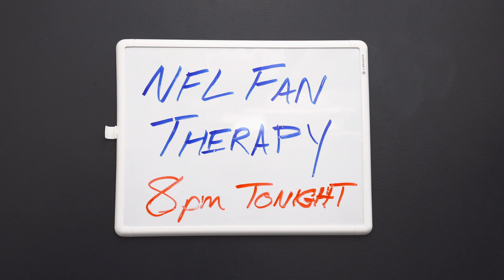NFL FAN THERAPY: Tom Brady's Gonna Revive All Of Tampa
Now that Tom Brady's leaving New England for Tampa Bay, let's hope he likes TB12-approved Hooters cuisine and living among droves of retired senior citizens.

CAST
Therapist: Michelle Byron
Pats Fans: Randy Gardner & Casey James Salengo
Redskins Fan: Courtney Maginnis
Buccaneers Fan: Tom Delgado
Lions Fan: Joel Walkowski
Titans Fan: Matt Clevy
Colts Fan: Geoffrey Stevens